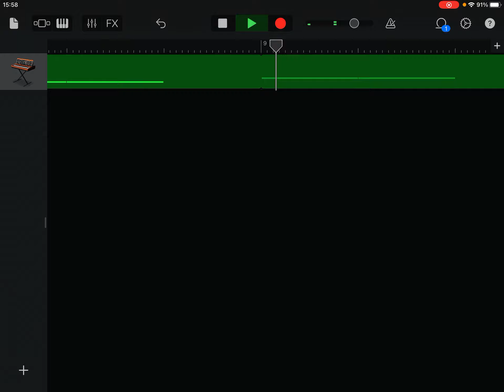New castle Bass track